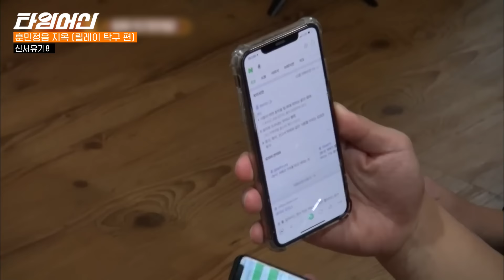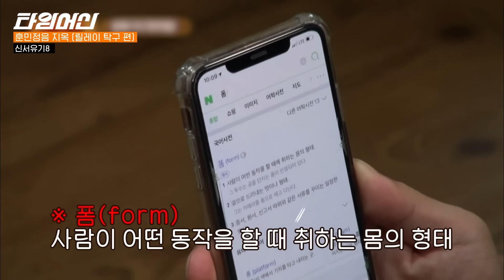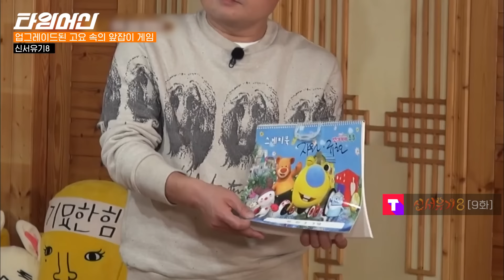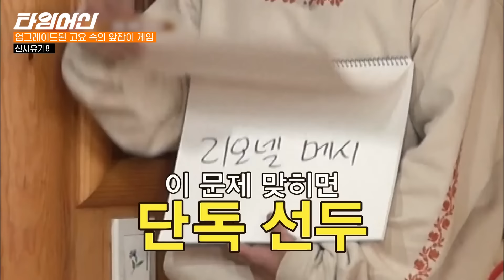[신서유기8] (1시간) 일 년 치 웃음 보장🎯 편집하다 너무 웃어섴ㅋㅋㅋ 쫓겨날 뻔한 레전드 게임 모음 (하모니카, 딸기게임, 훈민정음, 고요 속의 외침)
00:00 하모니카 챌린지 (신서유기8 1화)
11:25 저세상 딸기 게임 (신서유기8 5화)
26:22 훈민정음 캔 멀리 보내기 (신서유기8 8화)
31:38 훈민정음 릴레이 탁구 (신서유기8 8화)
45:46 고요 속의 외침 (신서유기8 9화)

🛸 이거 프로그램 이름이 뭐예요?